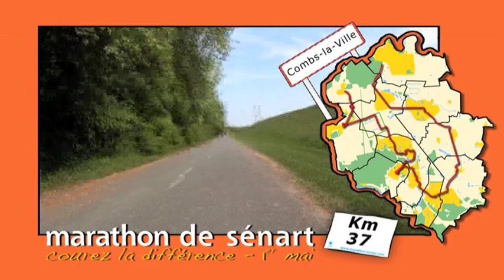Parcours du Marathon de Sénart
Retrouvez le parcours du Marathon de Sénart en accéléré. Courez les 42 kms 195 en moins de 10 minutes.